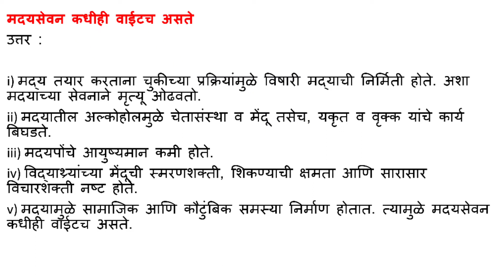मद्यसेवन कधीही वाईटच असते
उत्तर :
i) मद्य तयार करताना चुकीच्या प्रक्रियांमुळे विषारी मद्याची निर्मिती होते. अशा मदयाच्या सेवनाने मृत्यू ओढवतो.
ii) मदयातील अल्कोहोलमुळे चेतासंस्था व मेंदू तसेच, यकृत व वृक्क यांचे कार्य बिघडते.
iii) मदयपोंचे आयुष्यमान कमी होते.
iv) विद्याथ्र्यांच्या मेंदूची स्मरणशक्ती, शिकण्याची क्षमता आणि सारासार विचारशक्ती नष्ट होते.
v) मदयामुळे सामाजिक आणि कौटुंबिक समस्या निर्माण होतात. त्यामुळे मदयसेवन कधीही वाईटच असते.